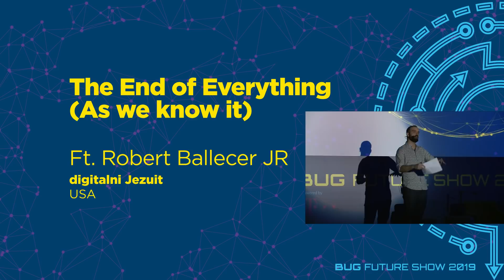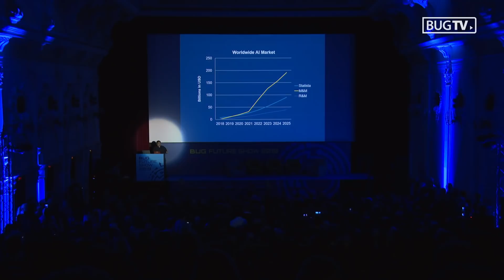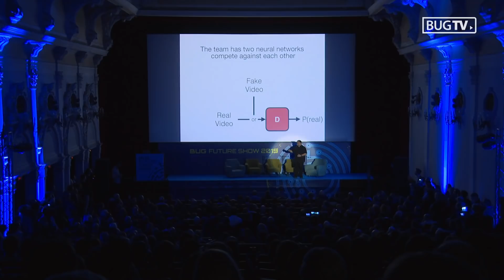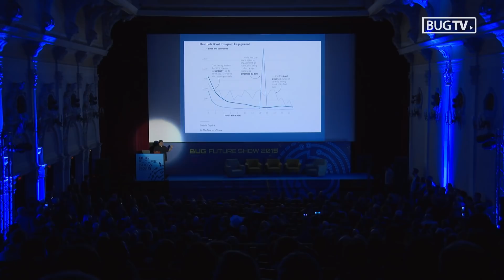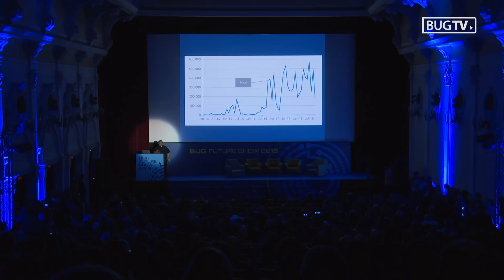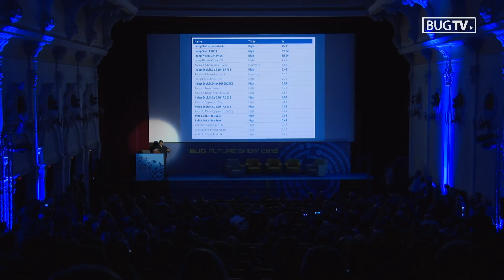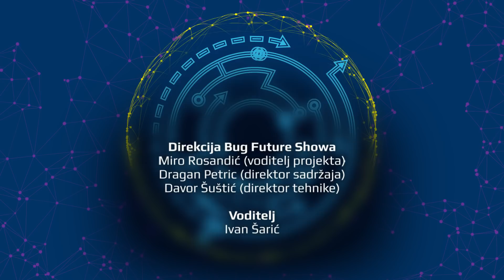BFS 2019 - Fr. Robert Ballecer, SJ: The End of Everything As we know it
Keynote predavanje: „The End of Everything (As we know it)“ - Ft. Robert Ballecer JR, USA, digitalni Jezuit - Glavni tehnološki trendovi zadnjih godina bili su hiperbola: odveć obećavajući, neostvareni, s povremenim naznakama nadahnuća. Od pametnih domova kojima je nedostajala pamet, preko kriptovaluta koje nisu bile naročito kripto, a niti naročito valute, do povezivosti koja nije dovela do povezanosti – obećavana nam je budućnost u kojoj su izostale praktičnost i upotrebljivost. Fr. Robert Ballecer JR, jedan od najvećih američkih poznavatelja naprednih tehnologija, koji je istovremeno vanserijski popularan tech podcaster i jezuitski svećenik, razložit će perspektivne tehnološke trendove koji nisu samo zanimljivi, već korisni i za futuriste i za entuzijaste. To su oni trendovi koji zahtijevaju da sagledamo ubojitu spiralu društvenih medija i kako bi ih umjetna inteligencija mogla spasiti, uspješno-katastrofičan blokchain, sigurnosne implikacije povezive budućnosti i drugog vala nosivih uređaja koji potiču zdravlje…